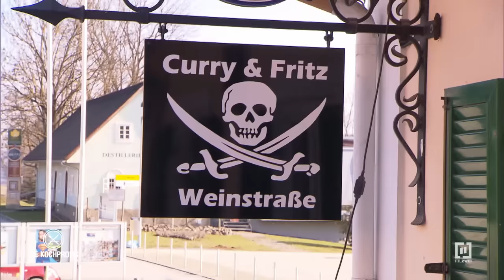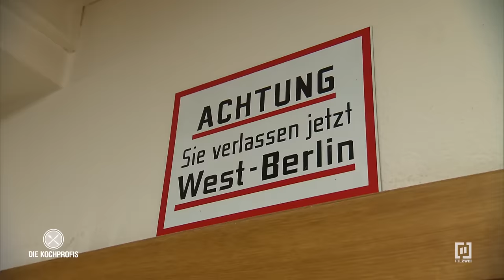"Curry & Fritz": Zu geil für die Kochprofis? | Die Kochprofis - Einsatz am Herd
An der Fassade des Lokals "Curry & Fritz" im österreichischen Sankt Nikolai in der Südsteiermark prangt selbstbewusst ein Totenkopf als Markenzeichen. Doch Küchenkapitän Robér (48) will nicht in den üblichen gastronomischen Fahrwassern treiben. Mit Currywurst, Burgern und eigenen Imbissgerichten versucht er die Steiermark kulinarisch zu entern. Aber das Lokal läuft immer schlechter!
Bevor das "Curry & Fritz" kentert, rücken die Kochprofis Andi Schweiger, Frank Oehler und Mike Süsser an. Sie wollen frischen Wind in das Lokal bringen. Doch jede Kursänderung stößt auf Widerstand. An ihrem Konzept lassen Robér und Katrin nicht rütteln, komme was wolle. Können die Kochprofis die Wogen glätten oder müssen sie am Ende gar die Segel streichen?

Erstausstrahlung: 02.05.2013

Hier kannst du die komplette Folge der Kochprofis auf TVNOW sehen